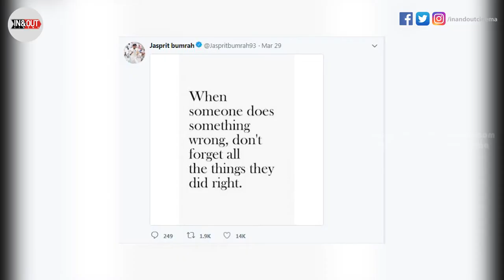What Happened Vijay Sethupathi Tollywood Movie | Makkal Selvan | Vijay Sethupathi High Budget Movie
Vijay Sethupathi Tollywood Movie What Happened MakkalSelvan VijaySethupathi big Budget Movie with Amitabh Bachchan, Chiranjeevi, Nayanthara,

Actor "Makkal Selvan" Vijay Sethupathi act in very big budget movie in Tamil, Telugu, Hindi, Malayalam!

Ball tampering crisis: Steve Smith, David Warner kept apart..

மேலும் தகவலுக்கு,